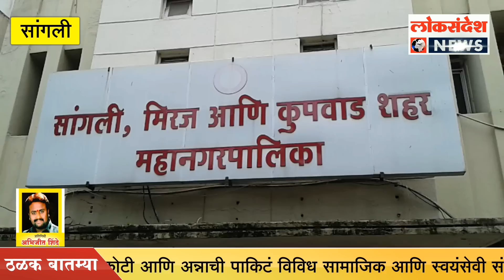सांगली : काँग्रेसची वीस वर्षाची महापालिकेतील सद्दी संपली ! आता भाजपा पर्व सुरू!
काँग्रेसची वीस वर्षाची महापालिकेतील सद्दी संपली ! आता भाजपा पर्व सुरू! सांगलीकरांना अच्छे दिनची अपेक्षा !महापालिकेतून टोळी हद्दपार झाल्याने  सर्वसामान्य जनता खूष !